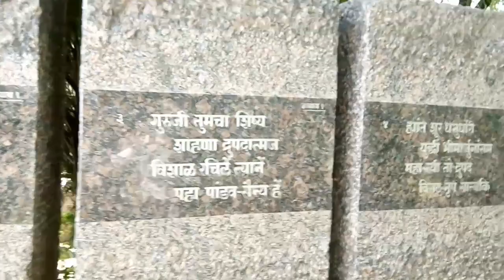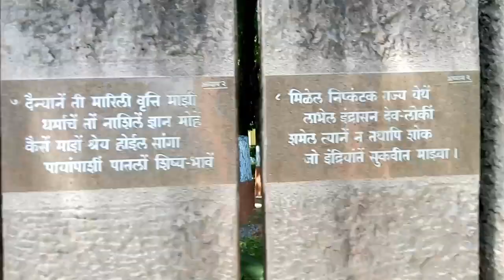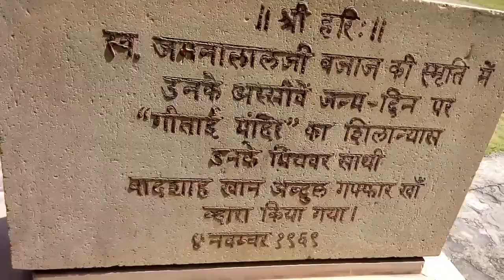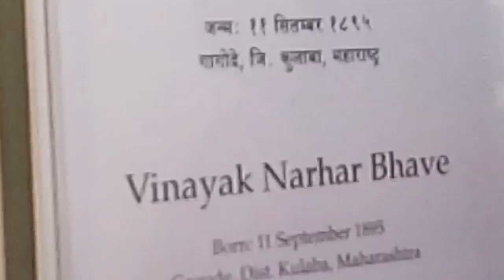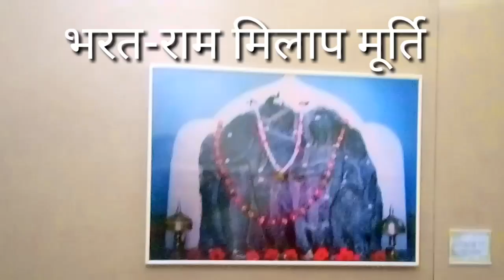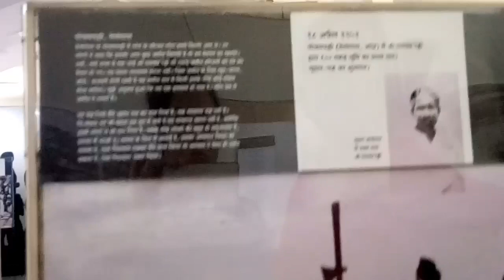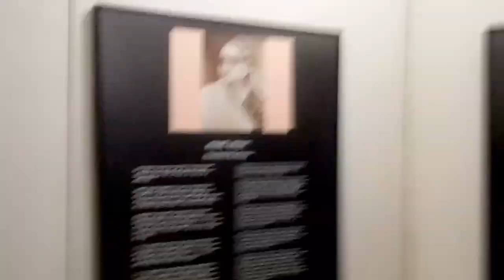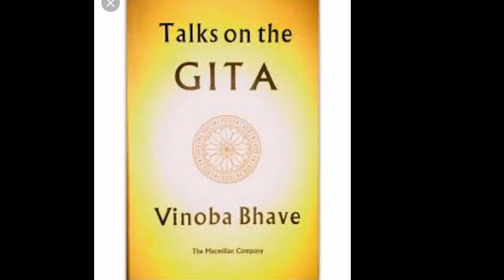गीताई मंदिर गोपुरी वर्धा, आचार्य विनोबा भावे प्रदर्शनी /जीवन परिचय वर्धा